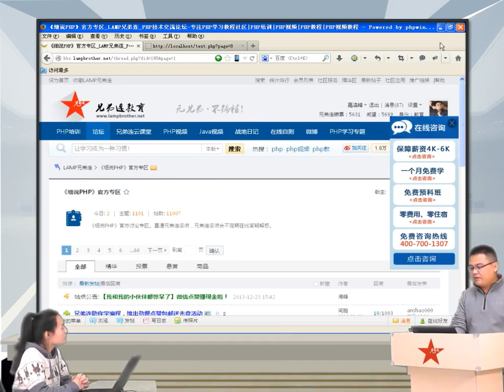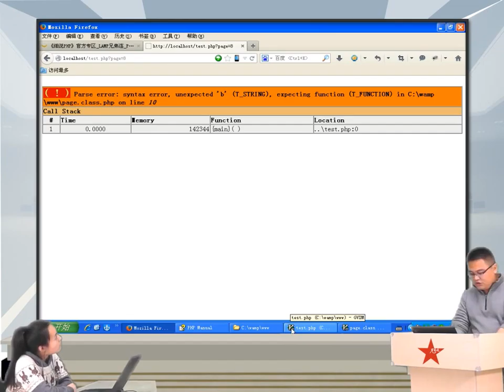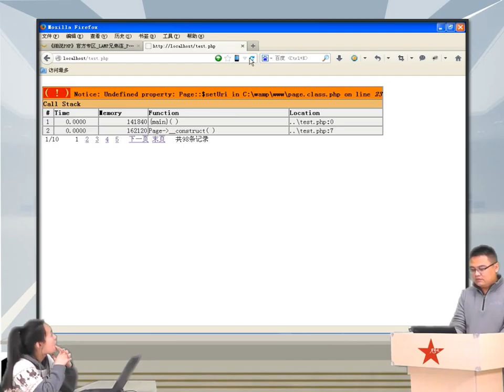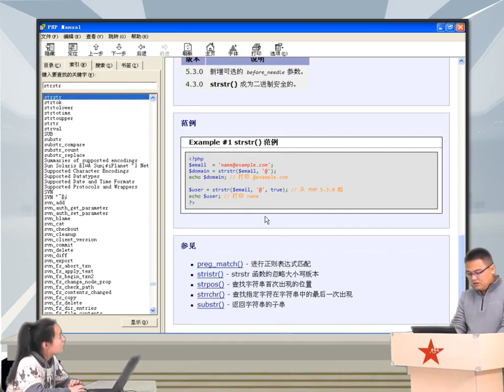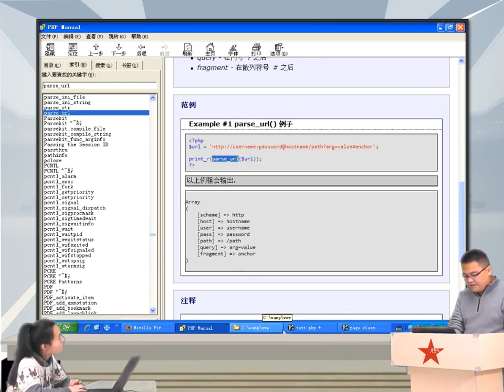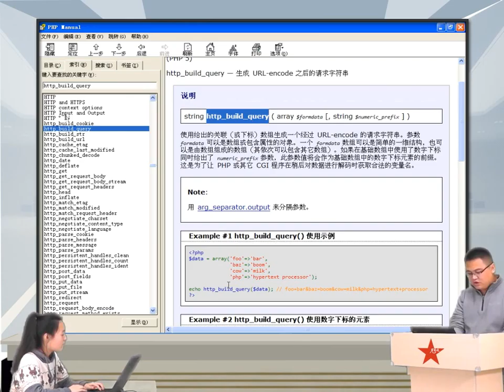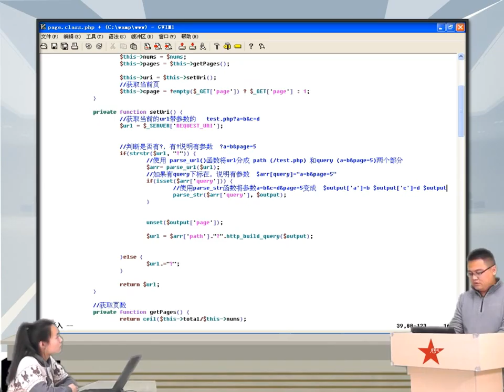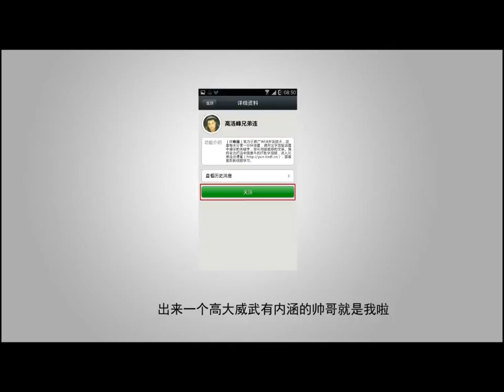2014兄弟连高洛峰 PHP教程14 2 4 分页类的优化